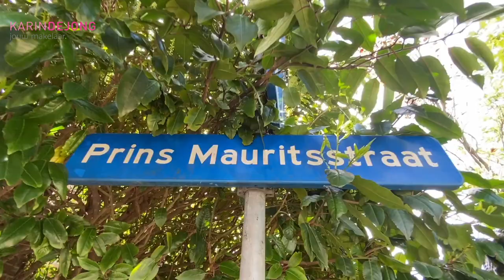Prins Mauritsstraat 6 Bleiswijk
verduurzaamde 2-onder-1-kap woning, jaren '30